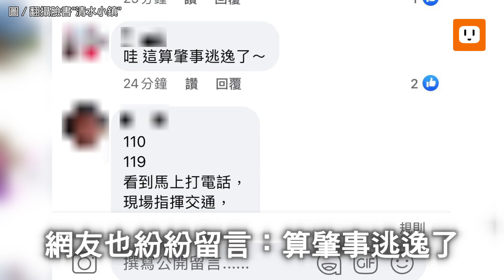扯！無照駕駛闖紅燈... 阿伯衝斑馬線撞女行人逃逸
台中市61歲蔡姓男子騎機車疑闖紅燈，直接撞上走在行人穿越道的42歲丁女，女子當場倒地，手腳多處受傷，蔡竟牽起機車就駛離現場，讓後方停等用路人傻眼。有網友發文指出，「阿伯你真的不能這樣子，女生嘴巴都是血」，引發議論；清水警分局前天循線通知蔡男到案，查出蔡無照駕駛，警詢後依公共危險罪嫌送辦。